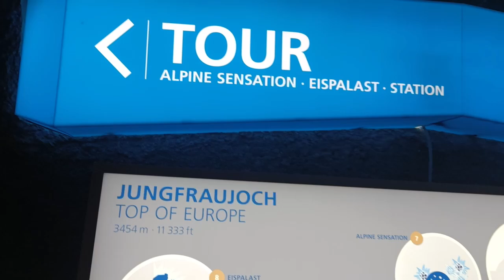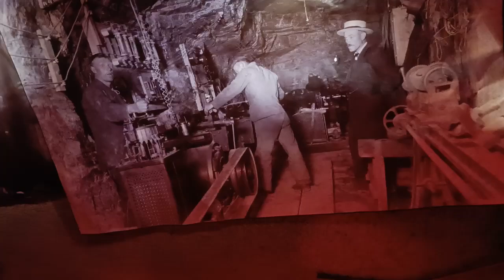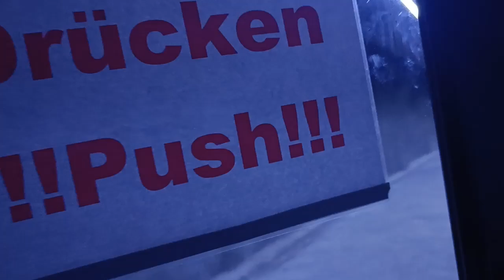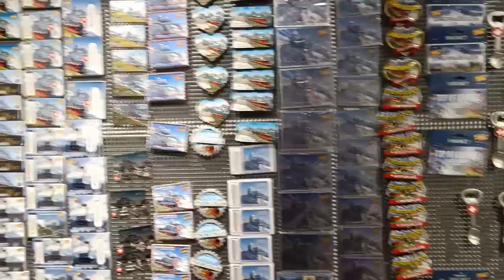Jungfrau Tour Part 2 vlog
Hallo!
Da ich selbst bei der Commerzbank sehr zufrieden bin, empfehle ich dir folgendes Produkt:  Kostenloses Girokonto.
Beim Kontoabschluss dann einfach diesen Werbecode angeben: 3BQ7NQ
Als Werber erhalte ich eine Prämie.
Viele Grüße

EU Blue card Visa help links
Invitation letter from Applicant for Souse and Child :  InvitationLetterTemplate
Cover Letter : CoverLetterTemplate
1. Paris : Paris Series Episodes
2. Germany Visa Helpdesk : Germany Series Episodes
3. Switzerland
4. Neitherland
5. SAP
6. Hyderabad
7. Food
Vlogging Equipment - Smartphone : 1+ Editing software : Bahut sare

How to search home ?
Before we go deep in story let me introduce you to some of our Friends
1. ImmobilityScout24
2. Wg-Gesucht

The first one gave me credit check ( Schufa in Germany) which landlord will definitely ask.  You cannot say you don't have schufa 😁 if they ask.

Some of the friends we kept as back up - like jiska koi nahi hota uska khuda hai Yaaro

1. AirBnB
2. Booking.com
3. Wunderflats.com
4. HousingAnywhere
5. HomeLike